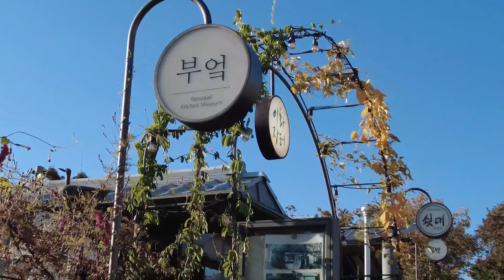C'EST LE RETOUR DES VLOGS À SÉOUL : muraille, café avec vue, parc Naksan ☕️🍂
안녕 안녕 c'est Mégane !

De retour avec mes petits vlogs à Séoul ! Je reviens avec une balade toute en douceur le long de la muraille de Séoul, jusqu’au parc Naksan ! Vous devriez aimer la vue, c’est l’une des plus jolies selon moi 😊

Suivez mes aventures sur Instagram pour tout voir en avant première et me poser des questions !⭐

Rendez-vous dans une prochaine vidéo ! 안녕

DETAILS
❤ Porte Heunginjimun : 288 Jong-ro, Jongno-gu, Seoul / 서울특별시 종로구 종로 288
❤ Parc Heunginjimun : 70 Jongno 6(yuk)-ga, Jongno-gu, Seoul / 서울특별시 종로구 종로6가 70
❤ Café Gaeppul : 26 Naksanseonggwakseo 1-gil, Jongno-gu, Seoul / 서울특별시 종로구 낙산성곽서1길 26
❤ Parc Naksan : 41 Naksan-gil, Jongno-gu, Seoul / 서울특별시 종로구 낙산길 41